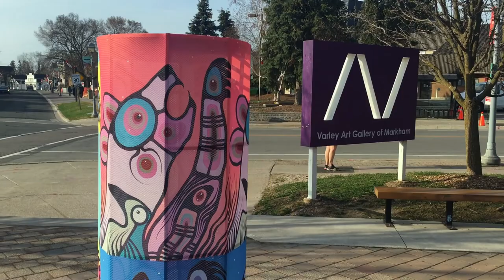twinravens ART on the streets of Unionville, Ontario, Canada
Saturday morning, April 10, 2021, outside the Valley Art Gallery of Markham.  Cool!  Bear Moon paintings by Mark Seabrook.